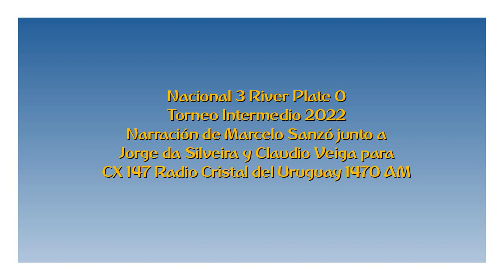Nacional 3 River Plate 0 - Intermedio 2022 (por Marcelo Sanzó)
Los goles del partido, por Marcelo Sanzó junto a Jorge da Silveira y Claudio Veiga para Radio Cristal.